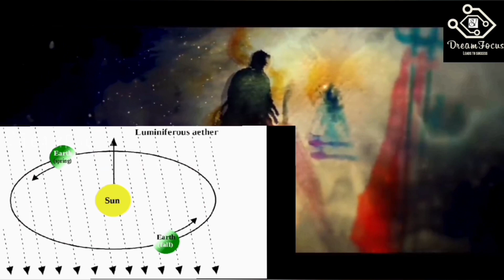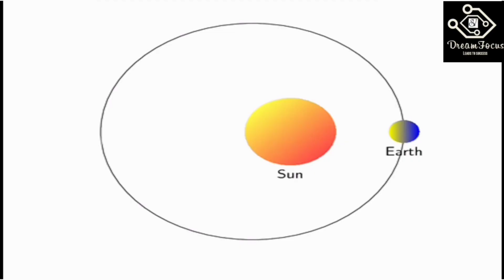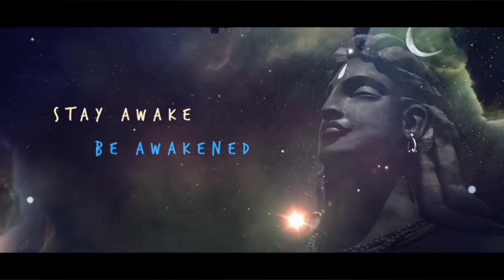Facts about Maha Shivaratri _Tamil(re-upload)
Note : This video Not Against Hindi religion..pls Don't think about that

Fair use: "Copyrights Disclaimer under Section 107 of the we Copyrights Act 1976, Allowance is made for "Fair use" for Purpose such as Criticism, Comment, News, Reporting, information, teaching, scholarship,and Research.

This video  about facts of Maha Shivaratri and why we celebrate..

maha shivaratri bgm,

maha shivaratri date,
maha shivaratri drums,
maha shivaratri dj 2020,
maha shivratri event,
maha shivaratri episode,

50th year maha shivaratri,
maha shivaratri 2020 yogi,
y maha shivaratri,